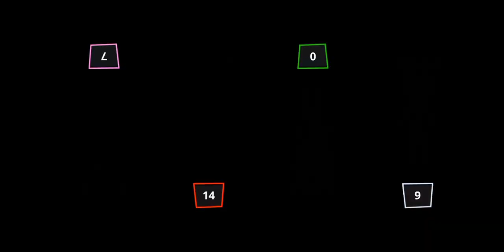Stickman Party 2 3 4 ‼️OMG..🤩🤩‼️Player Merah semakin Terdepan...👏👏💪